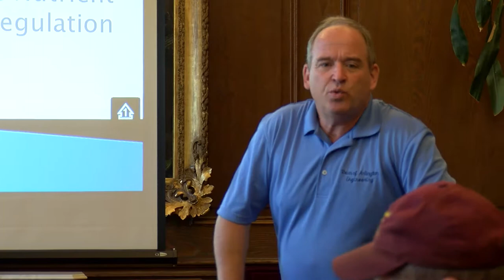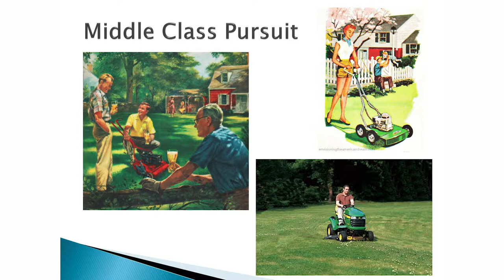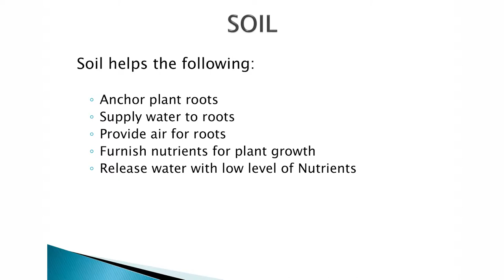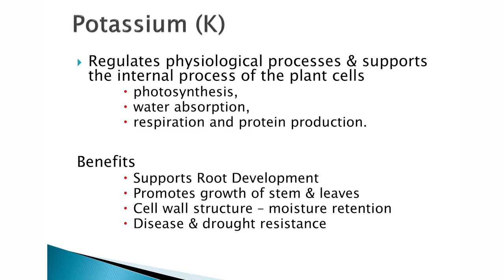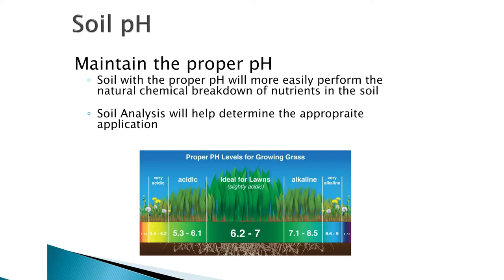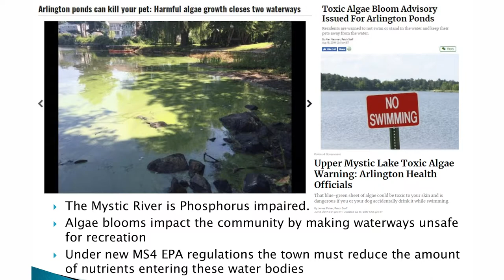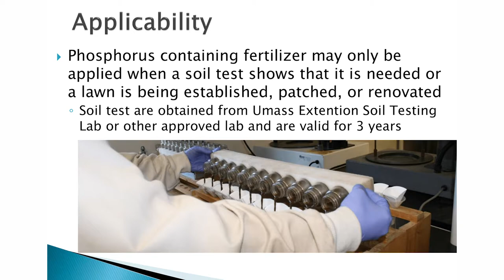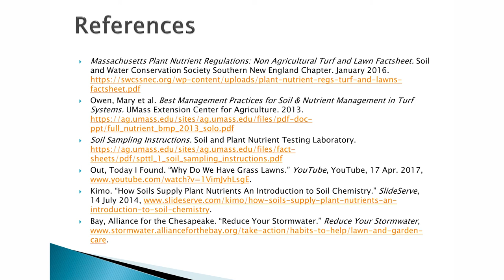Landscaping Guide to Massachusetts Nutrient Regulation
The Landscaping Guide to Massachusetts Nutrient Regulation was shot in the Arlington Town Hall Hearing Room on August 28, 2019.